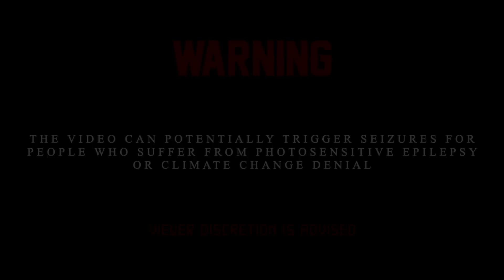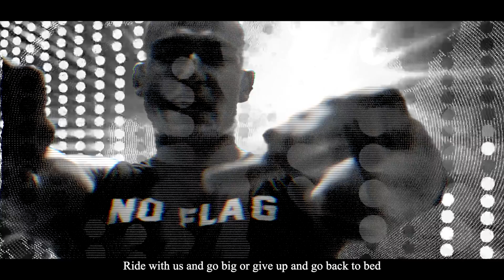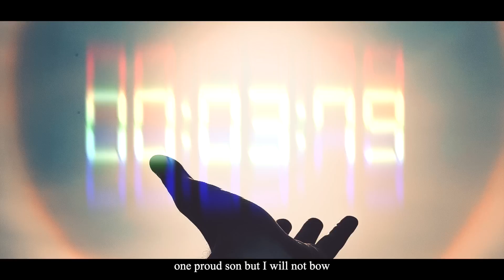Raise No Flag - Raoul Kerr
No Flag means United. It's a global movement on a mission to create a better world through Art, Business and Activism!

Credits:

Rap Vocals: Raoul Kerr
Lyrics: Raoul Kerr
Hook Vocals: Neo
Back-up vocals: Chezin (@chezinofficial)
Direction and screenplay: Raoul Kerr
Editing: Jaiveer Bakshi (@javibakshi)
Videography: Neoric Productions ( @Neoric Productions  )
Lighting: Daedal Prodigy
Drone footage: Sumer Kohli (@sumerkohli)
Video production: No Flag
Recording, mix and master: Mukul Jain, Ferris Wheel Studios (@ferriswheelstudios) (@mixbymukul)

Main Cast:
Prachi Rastogi (@prachirastogix)
Craig Dominic Pinto (@craigdominicpinto)
Nihal Kanwar (@trafficccccc)
Mahipal Singh (@mahivey_)
Disha gaur (@d_gaurgram)
Samica Mehta (@samicamehta)

Supporting Cast:

Sarthak Soni
Mayank Kohli
Prerna Kapur
Vikram Kaleka
Sheba Vohra
Bharat Kaushish
Sheryl Sahni
Saini Singh
Roisan Pisi
Amani Kerr
Devika
Seerat
Vedika Chadha
Sumer Kohli
Pallavi Datta
Ritvik Mahajan
Parishi Sharma
Naman Gupta
Kamlesh Yellapu
Evamoni Deka
Imon Phukan
Arnab Biswas
Parasmoni Dutta
Pallavi Dutta

Special Thanks:
Jagmohan Bakshi
Vyoma Sharma
Deep Bhattacharya
Jishnav Iyer
Jahangir Raza
Warrior's Cove MMA
Shatrunjai Dewan

This video was shot in 2019, social distancing norms were not a necessity. For now, stay home, stay safe, build this army, and when it's time: explode outwards and change the world!